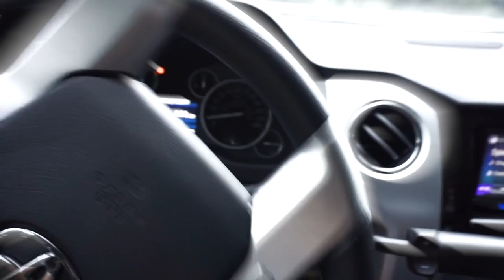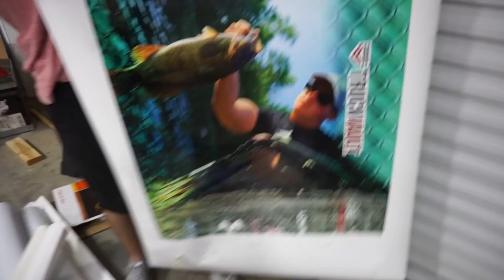Im Pissed...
Thank you all for tuning into another vlog! If you want to check out some of my latest ones the links will be below ! Peace guys !

Song from  - LAKEY INSPIRED (His Sound Cloud)